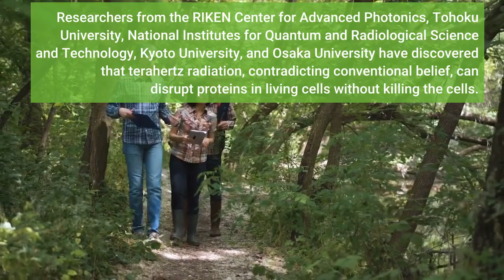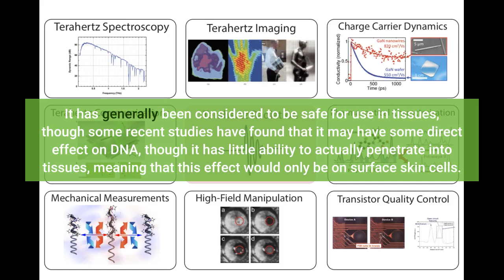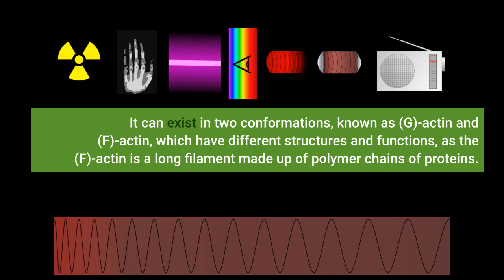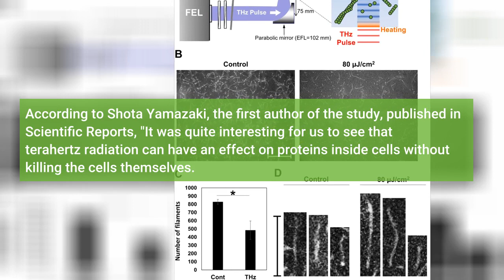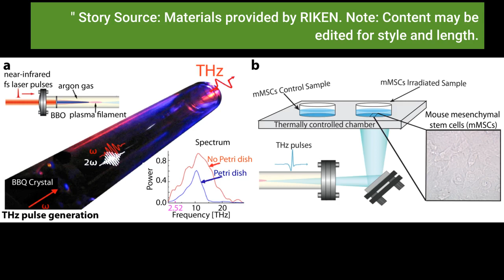Terahertz radiation can disrupt proteins in living cells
Terahertz radiation can disrupt proteins in living cells - Information for all latest updates Science and Technology

Researchers from the RIKEN Center for Advanced Photonics, Tohoku University, National Institutes for Quantum and Radiological Science and Technology, Kyoto University, and Osaka University have discovered that terahertz radiation, contradicting conventional belief, can disrupt proteins in living cells without killing the cells. This finding implies that terahertz radiation, which was long considered impractical to use, may have applications in manipulating cell functions for the treatment of cancer, for example, but also that there may be safety issues to consider. Terahertz radiation is a portion of the electromagnetic spectrum between microwaves and infrared light, which is often known as the "terahertz gap" because of the lack so far of technology to manipulate it efficiently. Because terahertz radiation is stopped by liquids and is non-ionizing -- meaning that it does not damage DNA in the way that x-rays do -- work is ongoing to put it to use in areas such as airport baggage inspections. It has generally been considered to be safe for use in tissues, though some recent studies have found that it may have some direct effect on DNA, though it has little ability to actually penetrate into tissues, meaning that this effect would only be on surface skin cells. One issue that has remained unexplored, however, is whether terahertz radiation can affect biological tissues even after it has been stopped, through the propagation of energy waves into the tissue. The research group from RAP and the National Institutes for Quantum and Radiological Science and Technology recently discovered that the energy from the light could enter into water as a "shockwave. " Considering this, the group decided to investigate whether terahertz light could also have an effect like this on tissue. They chose to investigate using a protein called actin, which is a key element that provides structure to living cells. It can exist in two conformations, known as (G)-actin and (F)-actin, which have different structures and functions, as the (F)-actin is a long filament made up of polymer chains of proteins. Using fluorescence microscopy, they looked at the effect of terahertz radiation on the growth of chains in an aqueous solution of actin, and found that it led to a decrease in filaments. In other words, the terahertz light was somehow preventing the (G)-actin from forming chains and becoming (F)-actin. They considered the possibility that it was caused by a rise in temperature, but found that the small rise, of around 1. 4 degrees Celsius, was not sufficient to explain the change, and concluded that it was most likely caused by a shockwave. To further test the hypothesis, they performed experiments in living cells, and found that in the cells as in the solution, the formation of actin filaments was disrupted. However, there was no sign that the radiation caused cells to die. According to Shota Yamazaki, the first author of the study, published in Scientific Reports, "It was quite interesting for us to see that terahertz radiation can have an effect on proteins inside cells without killing the cells themselves. We will be interested in looking for potential applications in cancer and other diseases. He continues, "Terahertz radiation is coming into a variety of applications today, and it is important to come to a full understanding of its effect on biological tissues, both to gauge any risks and to look for potential applications. " Story Source: Materials provided by RIKEN. Note: Content may be edited for style and length.